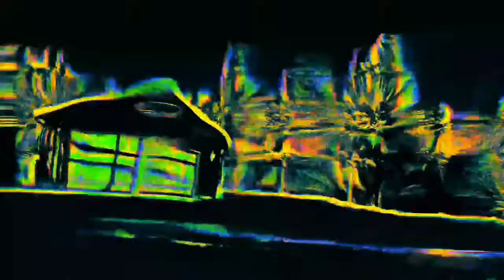Farmers in the timeless society